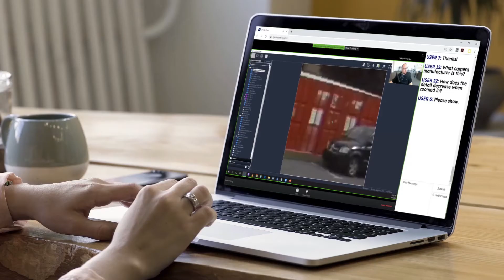IPVM Courses Introduction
where we teach video surveillance and access control based on our unique ongoing researching and testing. You can take the courses from anywhere in the world, attending live or watching the recordings on demand. We include weekly quizzes, a final exam, extensive personal feedback and certifications for those who pass.

How The Courses Work:
Live Classes: Each course meets twice a week for ~6 weeks. We meet using webcasting software and live chat, presenting demonstrations, graphics, and explanations. We answer dozens of questions every class that helps you get the most out of each class. In IPVM classes, you are able and encouraged to interact to get the most out of it.
Course Readings: Each course includes ~300 pages of readings. These readings are based on our ongoing research and testing of security products to ensure that you learn what is current, which is critical given the ongoing changes in technology.